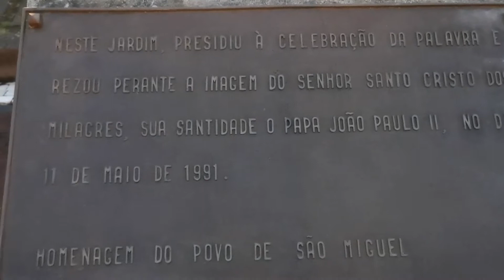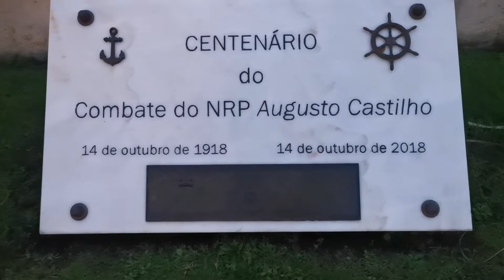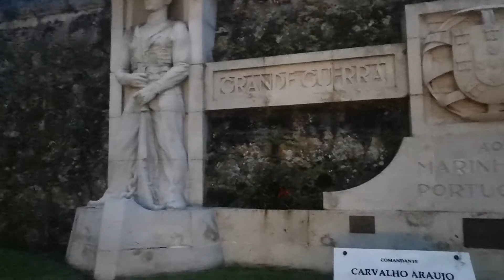Ilha Terceira Açores. Ponta Delgada.